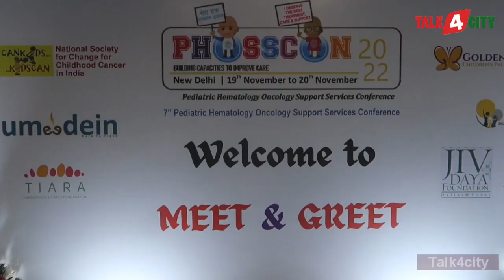7th PHOSSCON in collaboration with 26th Pediatric Hematology Oncology Conference